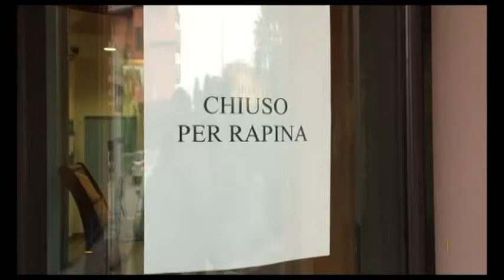Rapina alla BCC di Fano a Lucrezia: Polizia e Carabinieri indagano